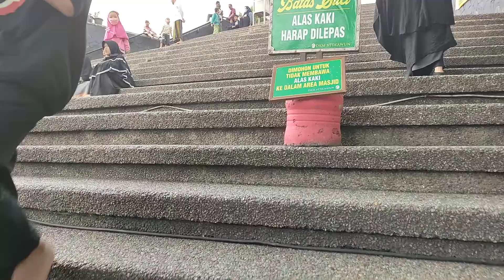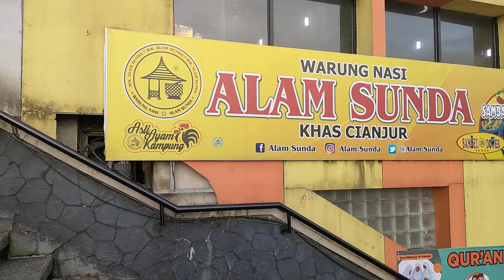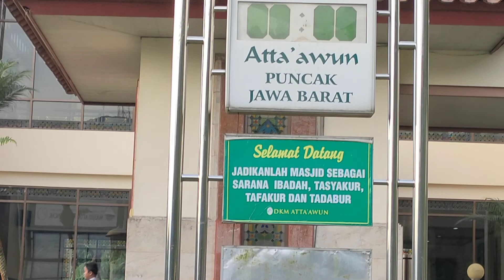Mesjid Atta Aun, Wisata Religi yang Jadi Primadona di Kawasan Puncak Bogor